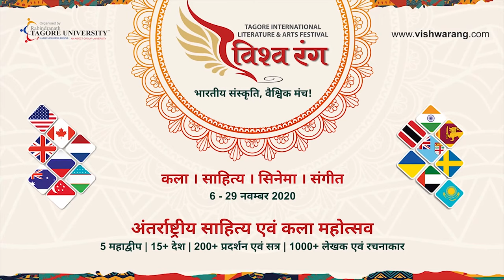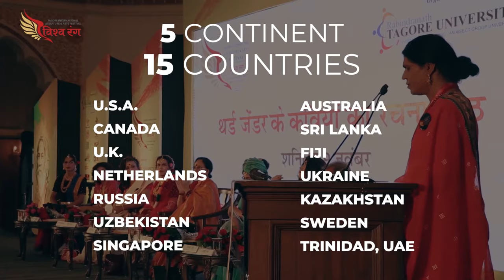Meet the Author - Priyamvad & Jacinta Kerketta | Day 3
This session is specially designed for the literature enthusiasts like you, where globally acclaimed authors, Priyamvad & Jacinta Kerketta throw some light on Indian Literature.

Timestamp:

 00:00 Introduction to the Event
 01:01 In Conversation with Author Priyamvad
 27:52 In Conversation with Author Jacinta Kerketta

Vishwarang International Festival: 6th to 8th November
Vishwarang International Film Festival: 23rd to 26th November
Children's Literature, Art and Music Festival: 22nd to 29th November
Vishwarang 2020: 20th to 29th November